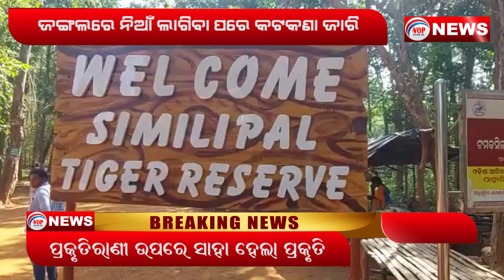There Will Be No Holy Day For Forest Department Employee